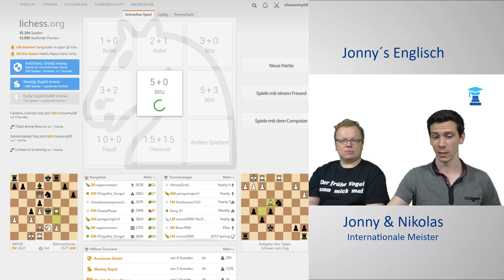Nikolas lernt Jonnys Englisch | Teil 4/7: Aufbau mit e5-Lc5-f5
IM Jonny Carlstedt erklärt während der Partie die Zugfolgen, Pläne und Feinheiten der englischen Eröffnung (1. c4) dem Englisch-Neuling Nikolas. In Teil 4 dieser Miniserie muss Nikolas gegen einen modernen Aufbau mit e5-Lc5-f5 antreten.